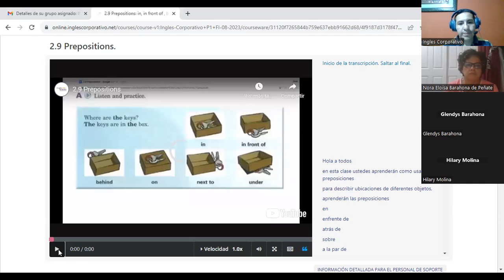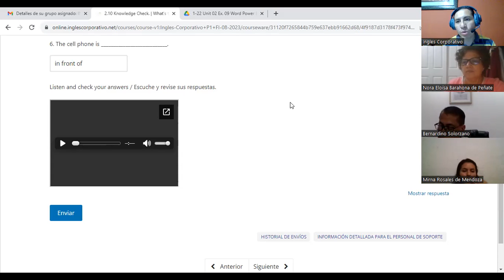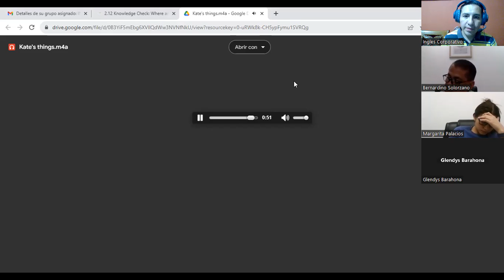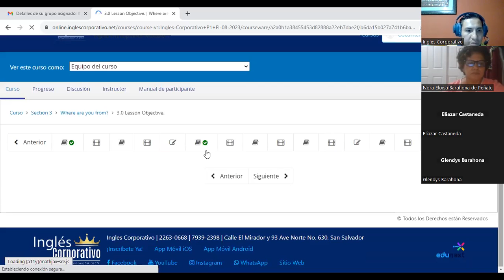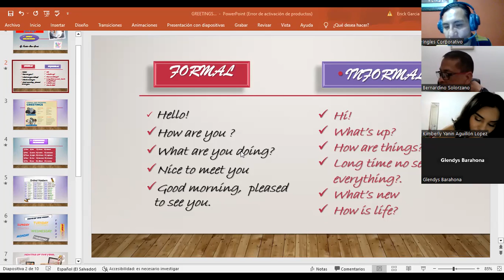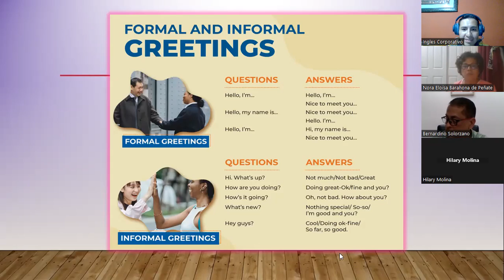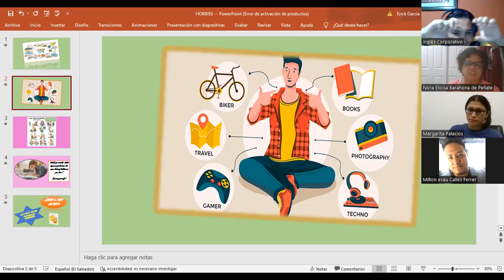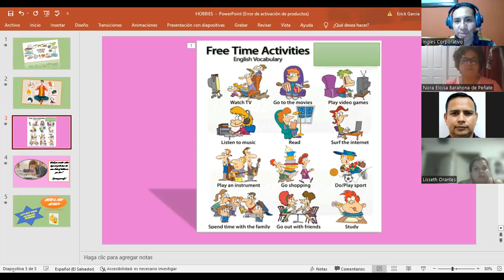SESION 08 -24-08-2023 -P1-02-8-9 PM -08-23- MELENDEZ GARCIA - Where are Kate's things? / Greet-hobby